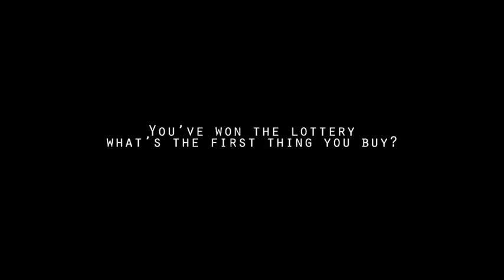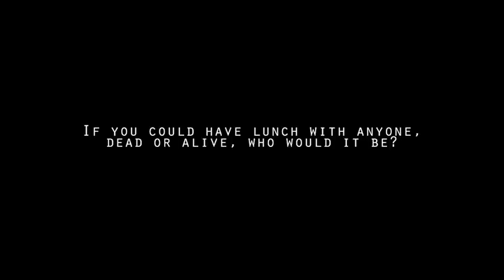The Model Diaries | Rich Morris @ Select Model Management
The Model Diaries
Film by Eva K. Salvi
Rich Morris @ Select Model Management